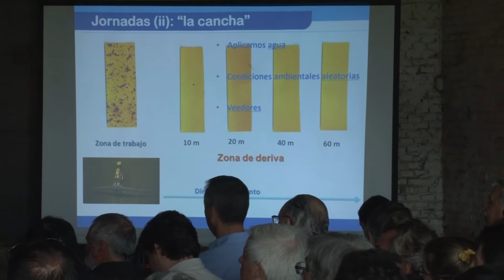Demostración de Buenas Prácticas Agrícolas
En la localidad de Victoria, Entre Ríos, el secretario de Gobierno de Agroindustria, Luis Miguel Etchevehere, presentó el informe final del grupo de trabajo sobre Buenas Prácticas en materia de aplicaciones fitosanitarias, integrado por expertos de las Secretarías de Agroindustria; Ambiente y Desarrollo Sustentable; Salud; Ciencia y Tecnología, además del Senasa y el INTA, y representantes del Consejo Federal del Medio Ambiente (COFEMA) y el Consejo Federal Agropecuario (CFA).
Asimismo, se realizó una demostración de Buenas Prácticas Agrícolas (BPA) que incluyó el uso correcto de envases a través del triple lavado y el lavado a presión realizado por la Cámara de Sanidad Agropecuaria y Fertilizantes (CASAFE) y la Secretaría de Agroindustria. Además de una muestra aérea y terrestre del uso correcto de fitosanitarios en campo.